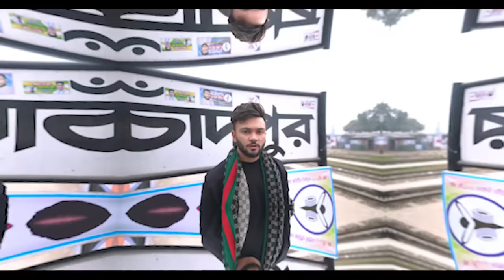একদিনে ঘুরলাম চাঁদপুর | Funny Vlog Ever Chandpur City | Dare Challenge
For Msvz Tshirt Contact With (Adnan Rifat):
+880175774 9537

Thankyou...